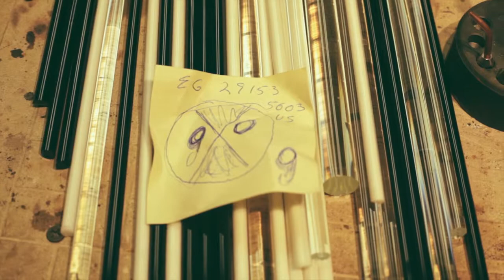Glass Objects presents CALM + BMFT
Glass Objects brings CALM + BMFT in for the weekend to teach and present glass blowing techniques and showcase some of the current pieces they have been working on.